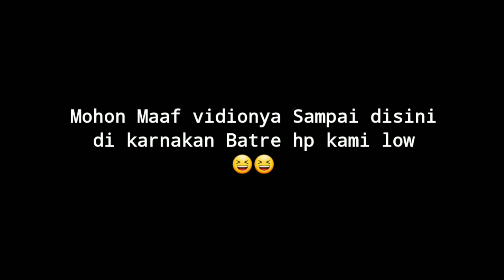DIDONG GAYO||DIDONG JALU BIAK CACAK ASLI ARUL GELE KEC.SILIH NARA VS WARDANA OWAQ KEC.LINGE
Didong gayo atau pon didiong jalu merupakan seni budaya dari suku gayo yang ada di Aceh Tengah,didong gayo sering di pamerkan dalam acara pernikahan, khitanan, turun Mandi, dan acara besar tahunan lainya, seperti peringata Hut RI, Hut kabupaten dan vestipal seni budaya lainya.dalam vedio kali ini didong jalu yang berada di kampung Mungkur Kecamatan Linge Kabupaten Aceh tengah,dalam sebuah acara khitanan, mempertemukan ke dua belah klub didong antara "Biak cacak asli" dari kampung Arul Gele kecamatan Arul Kumer dan "Wardana" dari kampung owak kecamatan linge. 🤝